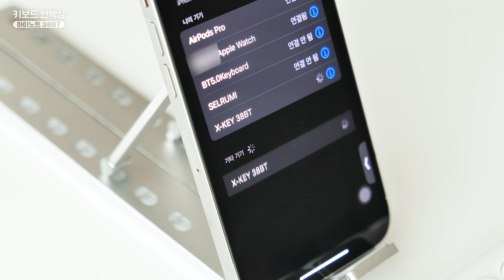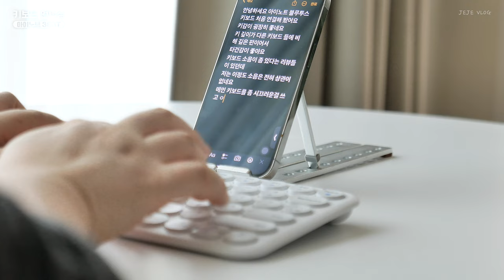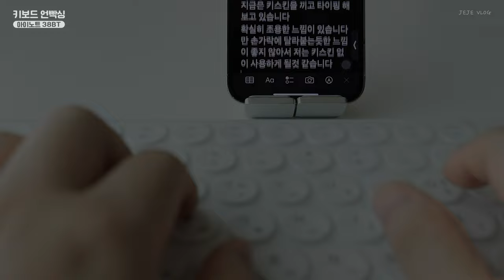블루투스 키보드 아이노트 38BT 개봉해요 (로지텍 K380 보다 좋은 이유)